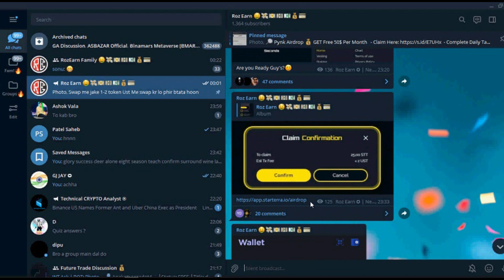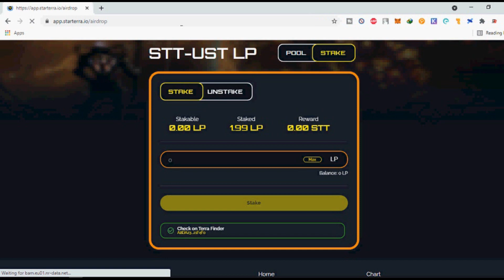How To Claim Starterra STT Airdrop / How To Provide Lp and Stake STT Token On Starterra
Teligram join ke liy telegram pr RozEarn Search kren.. sara details apko vha pr hi Milega...
Agar ye link open na ho to aap telegram pr @Rozearn search krke join kr skte ho